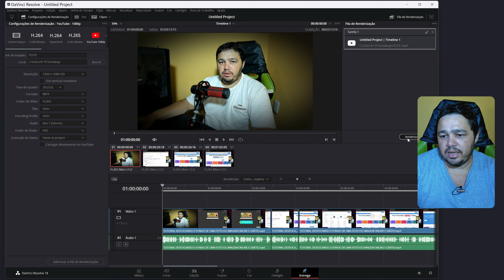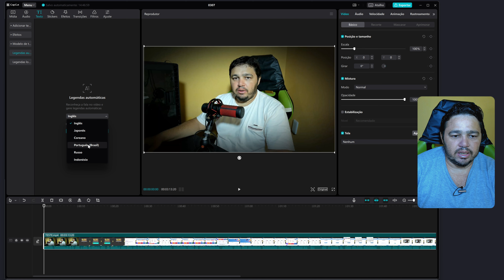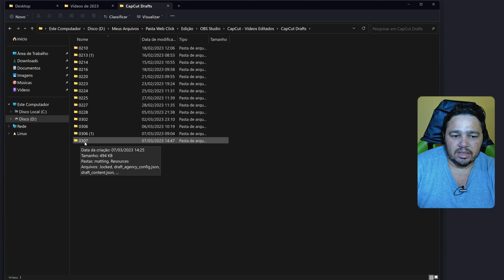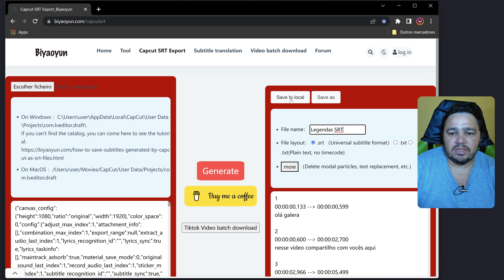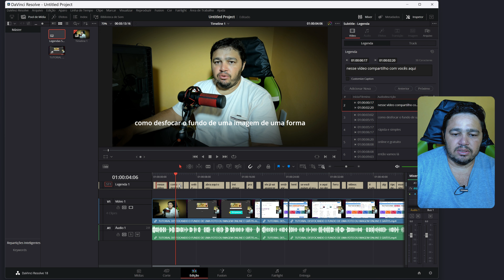COMO CRIAR LEGENDAS AUTOMÁTICAS E USAR NO DAVINCI RESOLVE | SUPER RÁPIDO E FÁCIL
Como criar legendas automáticas e usá-las no DaVinci Resolve: Tutorial completo para edição de vídeos mais eficiente

Neste vídeo, eu mostro como criar legendas automáticas e utilizá-las no DaVinci Resolve, um dos softwares de edição de vídeo mais populares e poderosos do mercado. Com este tutorial passo a passo, você aprenderá a criar legendas em poucos minutos, economizando tempo e esforço na edição do seu vídeo. Além disso, vamos ensinar algumas dicas para otimizar a utilização das legendas e tornar a experiência de visualização do seu vídeo ainda mais agradável para o público.

1. COMO BAIXAR E INSTALAR O CAPCUT PC NO COMPUTADOR O MELHOR EDITOR DE VÍDEOS GRÁTIS

2. Site usado para gerar Legendas SRT

3. COMO SUBIR LEGENDAS SRT PARA O YOUTUBE E TAMBÉM GERAR OUTROS IDIOMAS E USAR EM SEUS VÍDEOS

Receba as notificações de vídeos novos, faça isso:
1- Se você não estiver inscrito, clique no botão "Inscrever-se".
2- Clique no ícone de sino.
3- Selecione Todas as notificações na caixa de diálogo exibida.
4- Clique em Salvar.